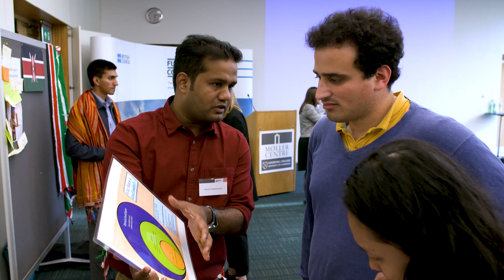Gaurav Somwanshi - technology innovation for good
Gaurav is a member of Future Leaders Connect and completed the programme in 2018.

He is a Senior Consultant with Pricewaterhouse Coopers Pvt Ltd, and a member of the Chhattisgarh State Direct Benefit Transfers Cell that oversees implementation of over 160 welfare schemes in the state, and formulates state guidelines. He was selected as a Leaders in Innovation Fellow 2018 by the Royal Academy of Engineering, UK, and has conducted a series of pilots for Blockchain in the state of Chhattisgarh for various projects on land records, health records, and secure data exchange between state departments. He also organised an international Blockchain event to invite start-ups across the globe to develop Blockchain solutions for public services  in the state with the Department of Electronics and Information Technology, Government of Chhattisgarh.

Gaurav’s vision for global change is to use technology to manage
public services and transform the relationship between citizen
and the state.